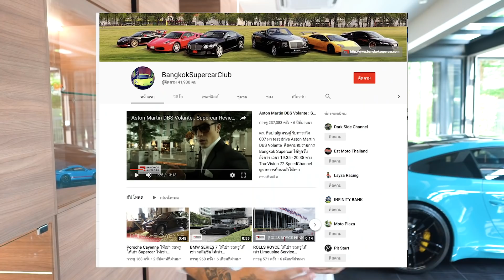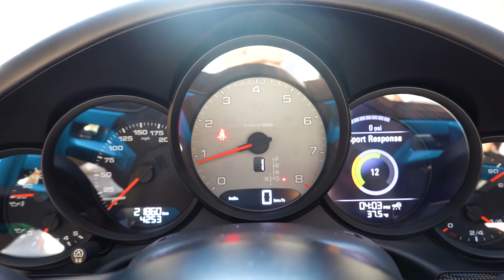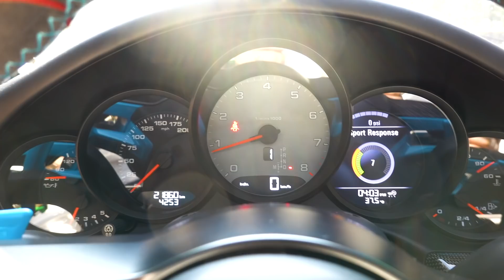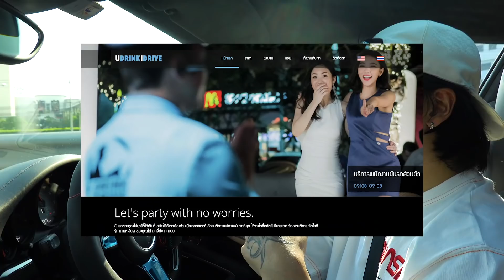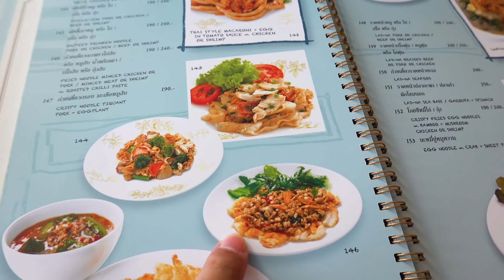ZauZ Ep.48 ตอน Review Porsche911 + พาไปซื้อเฟอร์นิเจอร์แต่งโรงรถ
Ep.นี้เราจะทำตามสัญญาขอเวลาอีกไม่นาน เดี๋ยวๆๆๆๆ ไม่ใช่! 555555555
ep.นี้เราจะทำตามคำเรียกร้องของผู้ชมที่อยากให้รีวิวรถที่ผมรักที่สุดนั้นก็คือ  Porsche911 นั้นเอง เชรดๆๆ เท่านั้นไม่พอเราจะพาผู้ขมไปซื้อของแต่งโรงรถที่ใกล้จะเสร็จแล้วอีกด้วย จะเป็นยังไงนั้น เราไปชมกันเลยงับบบบบบ งับ งับ งับ รับประกันความฮาไม่มีสาระเหมือนเดิม ถถถถถถ 5555

แล้ว EP. หน้าเราจะพาไป ZauZ ที่ไหน รอติดตามใน Ep. ต่อไปได้เร็ว ๆ นี้